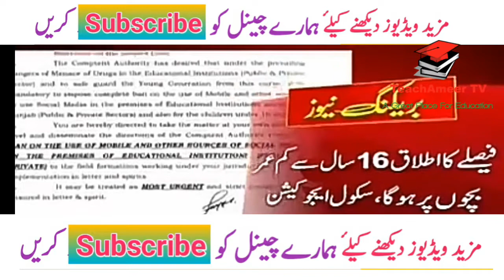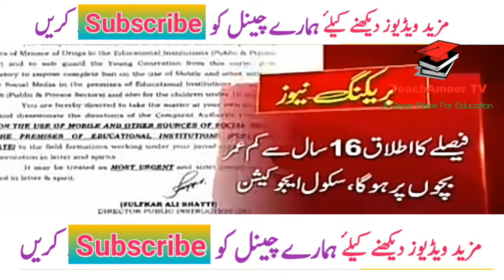Mobile phones banned in Punjab educational institutions|Big News For Students|TeachAmeer TV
LAHORE:The Punjab government has devised a new strategy to curb drug abuse by imposing a complete ban on use of mobile phones and other sources to connect to social media at all educational institutions across the province.
All private and public sector schools, colleges and universities throughout the province are directed to strictly impose the ban and treat it as ‘most urgent’ to safe guard the youth from drug abuse,Mobile phones banned in Punjab educational institutions|Big News For Students|TeachAmeer TV|Ameer bhai|Ameer bhai|| A complete ban on use of social media is in place to safeguard young generation from drug abuse

Lahore police have also arranged awareness campaigns and lectures at different educational institutions across the provincial capital to inform students about the fatal effects of using drugs. He maintained that the basic purpose of delivering awareness lectures is to make students and teachers aware of their basic responsibilities.
DIG Khan said that efforts are afoot to curb drug supply to the educational institutions and the police have increased surveillance around the schools and colleges in this connection.

Punjab Assembly has unanimously passed a resolution banning the use of Mobile Phones in schools and colleges, which may result into a blanket ban of Mobile phone devices in campuses throughout the province.
passed unanimously in the House. Provincial Assembly pressed Punjab Government to restrict girls and boys from using mobile phones in their schools and colleges.
Imran khan maintained mobile phone is a necessity but students remain busy in texting their friends during classes and hence don’t concentrate on their studies.
Shafqat mehmood told the house that there is already a law in the country regarding the ban of mobile phones in educational institutes, which is not being implemented. She said that she moved the bill to make sure that already available law is implemented at least in province of Punjab.

Again SchoolClosed News|Vacation News|Winter vacation News|Breaking news School Closed|School Closed School closed news today in Pakistan | Universities closed, Educational activities suspended |

Punjab Education Minister Responds to News of School Closure from November 14
In this video I tell you about the new update of Dr Murad Rass new tweet
Punjab Education Minister, Murad Raas, has reacted to the reports pertaining to the closure of all public and private schools from November 14 across the province.
school in lahore,breaking news school holidays,bcpm science latest news,bcpm today video,bcpm,Sir Azam,khan Teaching,City42,Lahore news,Education Channel,teachameer tv today video,Educational Channel,
10th class supply exam 2020,bcpm science,Today Meeting Result,School and college reopening News 2020,Vacation News Today,Breaking News,Pak student tips,Syllabus 2021,syllabus 2020,syllabus reduction,today press confrence

Regards:TeachAmeer TV
Ameer bhai
Ameer joiya
Ameertv
teachameer tv